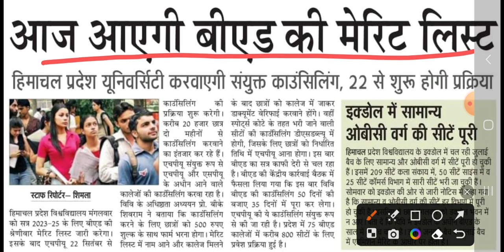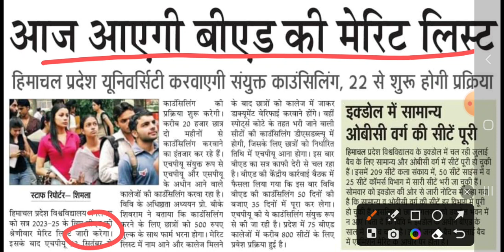hpu b.ed merit list update 2023 ll hpu b.ed counseling update ll hpu b.ed update 19 September ll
hpu b.ed merit list update
spu b.ed merit list update
hpu b.ed counseling update
spu b.ed counseling update